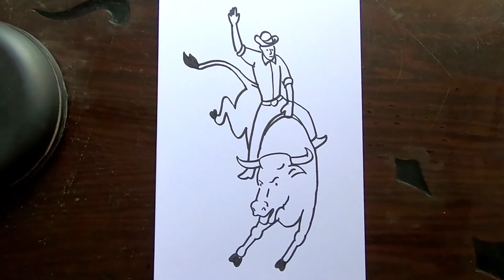How To draw a Bull Rider./ Ripon's Art.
This video is about How To draw a Bull Rider. I am Ripon Saha and I am a visual artist and I love to make drawing and illustration videos. it's also a helpful drawing tutorial video for beginners and all ages.